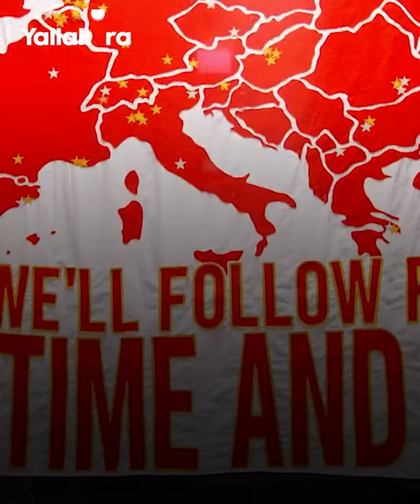بعلم مصر.. ظهور لافت لمحمد صلاح في إعلان قميص ليفربول الجديد.. ويكشف رأيه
خطف الدولي المصري محمد صلاح الأنظار في إعلان ليفربول لقميصه الثالث برفع علم مصر.